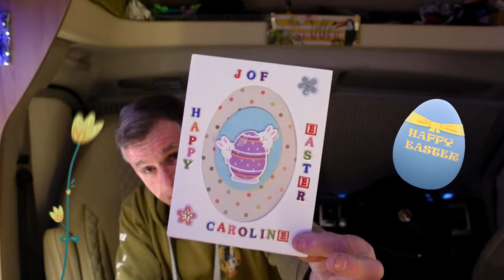MOTORHOME TRAVEL ESSENTIALS 2 Don't Get Stuck In Europe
Part 2 of the essential travel information for driving Europe.

We take a look at the essentials for Motorhome Travel in Europe.
Grab you sticker pack from us with a surprise bonus.
Sticker Pack £4.99 including ship.
Sale’s log
25: Sold
24: Sold
23: Sold
22: Sold
21: Sold
20: Sold
19: Sold
18: Sold
17: Sold
16:

Video Promo your Motorhome, Camping site, Products, Equipment, Locations, Events etc

🔔Don’t miss our latest video uploads

Plus don't forget you UK STICKER or number plate logo UK.
* Check your car insurance and breakdown cover to ensure you're covered abroad.
* Check which documents you're required to carry, following  guidance above.
* Familiarise yourself with local speed limits, road signs and driving styles.
* Drive cautiously and remember to drive on the right side of the road.
* Ensure you're up to date on the latest driving laws for whichever country you're visiting. Laws can change quickly and we don't want you to be caught out!